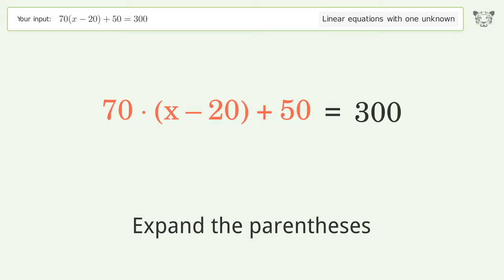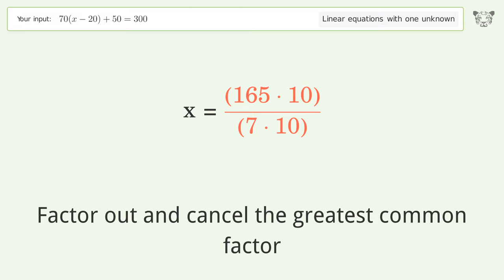Solve 70(x-20)+50=300: Linear Equation Video Solution | Tiger Algebra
Struggling with 70(x-20)+50=300? Watch our step-by-step video on Tiger Algebra to master this linear equation effortlessly.